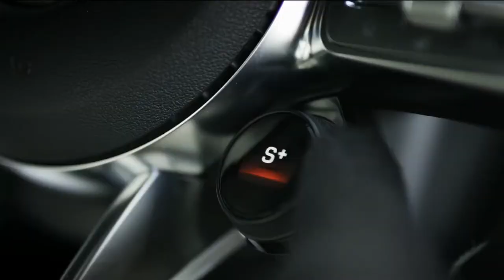Billionaire Lifestyle | Life Of Billionaires & Billionaire Lifestyle Entrepreneur Motivation #52 💲💲💲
Motivational / Transformational Resources
Abundant Mind : Visualization Videos For The Law Of Attraction

Best Books for Aspiring Billionaires!

Atomic Habits
Think and Grow Rich
Start With WHY
Deep Work
7 Habits of Highly Effective People
The Personal MBA
How to Win Friends and Influence People

Three Must-Haves for All Entrepreneurs!

Noise-Cancalling Headphones for Deep Work
Kindle to read all the Books and take Notes
Motivational Wall Canvas Art for a Great Work Environment

We make these videos to educate others in a motivational/inspirational form. If any owners of the content clips would like us to remove their video, we will do so as soon as possible.

135 Comments